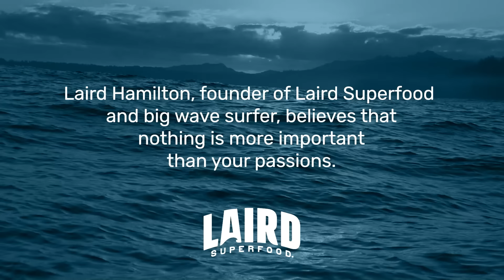The Big Wave Mentality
For Laird Hamilton, chasing those big waves has been his passion. Something that he prioritizes for himself above all else. With this big wave mentality, we ask you what your passion is. What's that big wave that motivates you beyond anything else?

Laird Superfood is an “Alternative Energy” company. Through our award-winning line of Superfood Creamers, we are focused on providing consumers with the strongest and most sustained all-natural energy source available in the marketplace today.

The Laird Superfood Creamers optimize the effects of caffeine by combining MCTs, derived from coconut products with coffee. This unique, but limited set of all-natural ingredients delivers a slow release of energy that can last up to 4-5 hours and is used by Laird on a daily basis to power himself through the most demanding surf sessions in the world. Laird Superfood Creamers are extremely versatile and can be added to coffees, teas, smoothies and food.